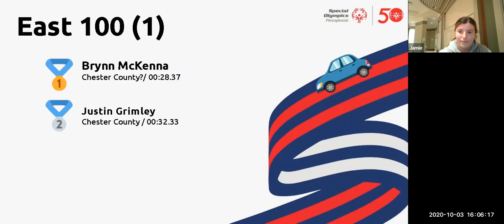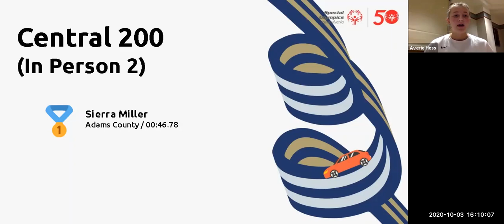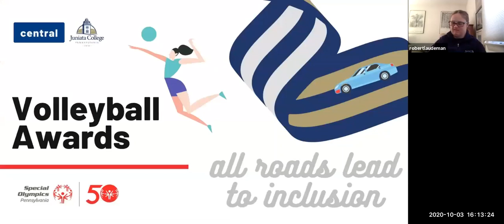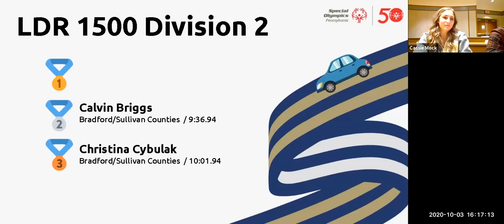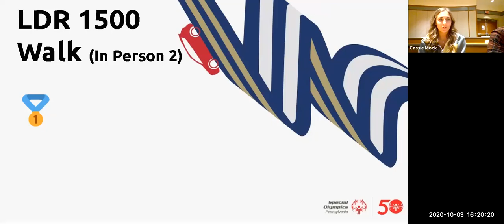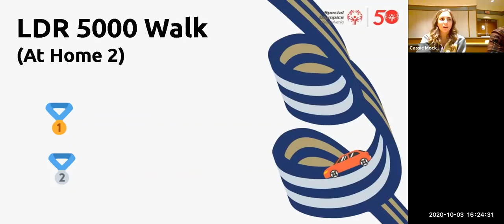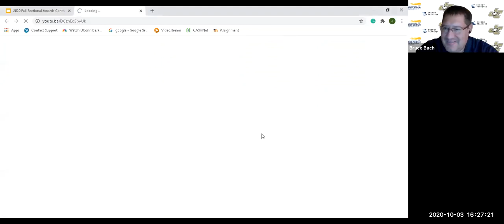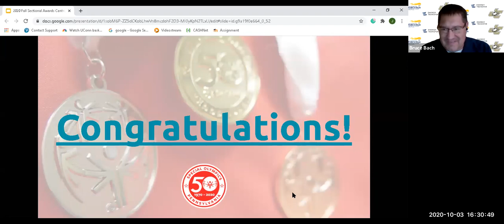2020 Fall Sectional: Central Awards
The 2020 Fall Sectional Central Awards ceremony for Roller Skating, Long-Distance Running/Walking, Volleyball and Bocce -- run by Juniata College!